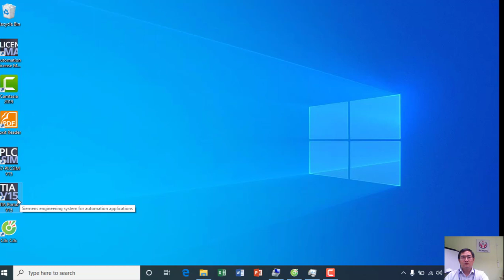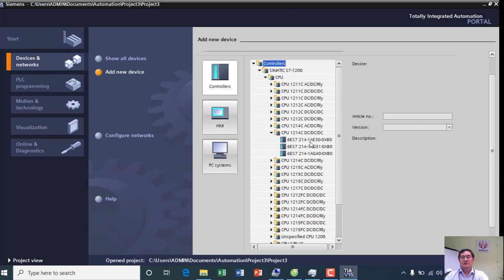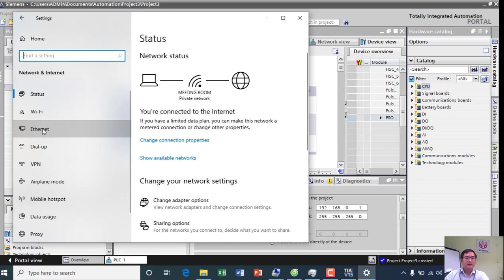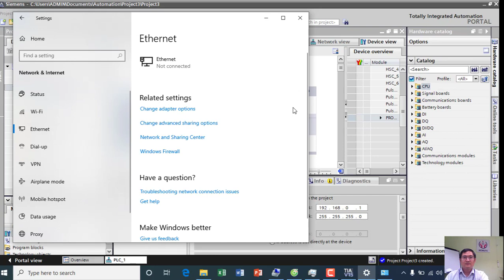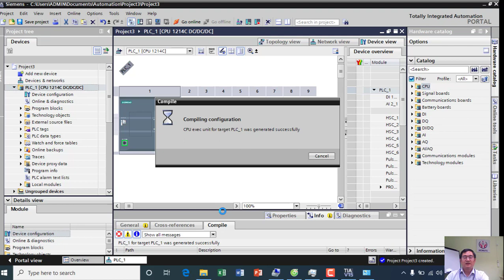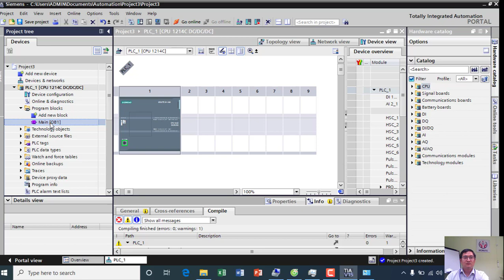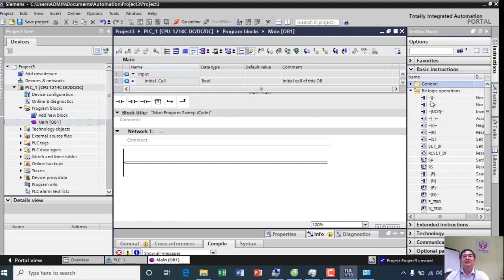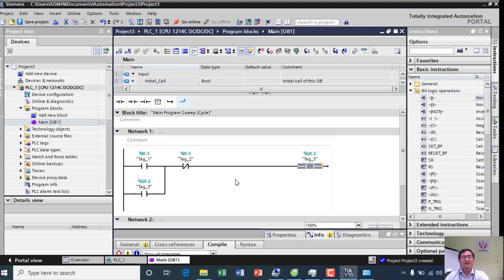HƯỚNG DẪN TẠO PROJECT TIA PORTAL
Video này hướng dẫn các bạn thao tác cơ bản để tạo một project ban đầu với Tia Portal V15

Đồng Sĩ Linh
Giảng viên ĐH Sư phạm Kỹ thuật TP.HCM